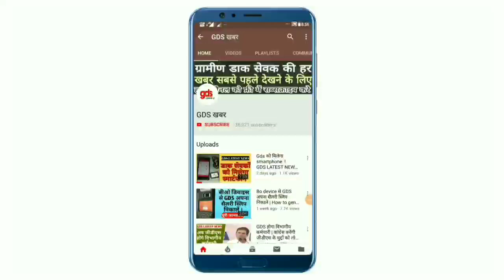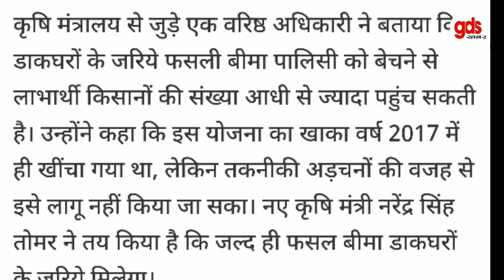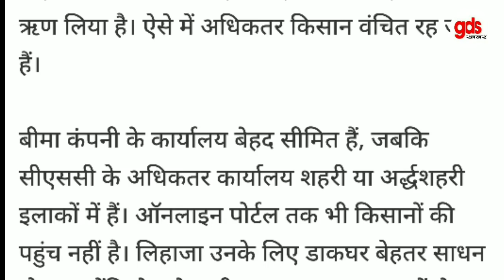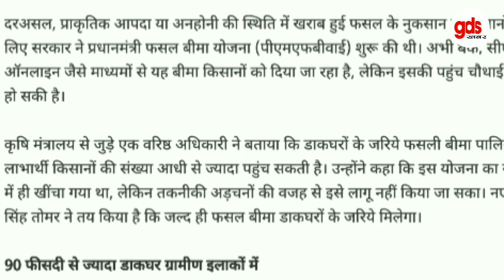GDS NEWS: बढ़ने वाला है GDS का काम ! सभी ग्रामीण डाक सेवकों के लिए आज की बड़ी खबर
GDS खबर
Gds news
Gds khabar